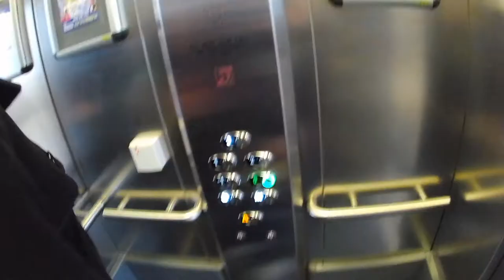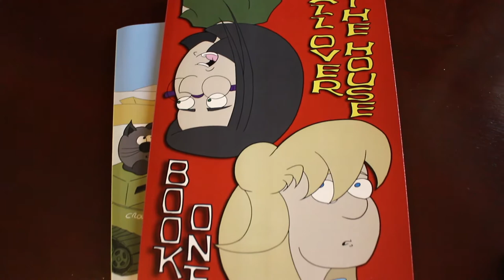She Loves The Air Horn - The Vlog #341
When there's a chance to play with a big truck and its air horn, how could my lovely wife resist? :)